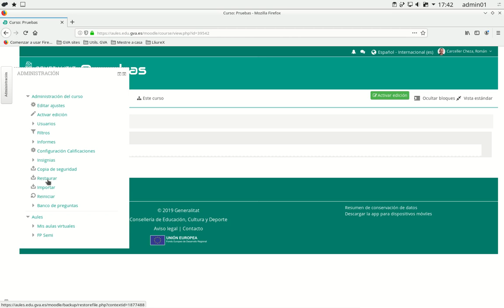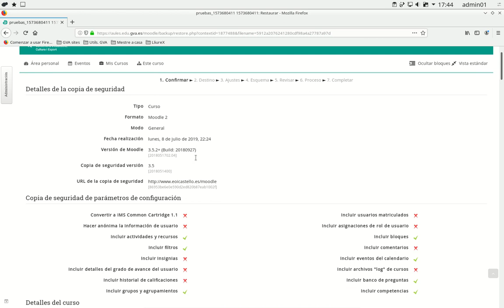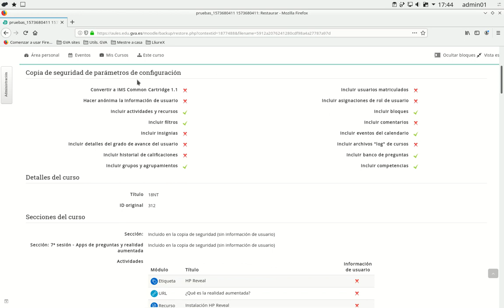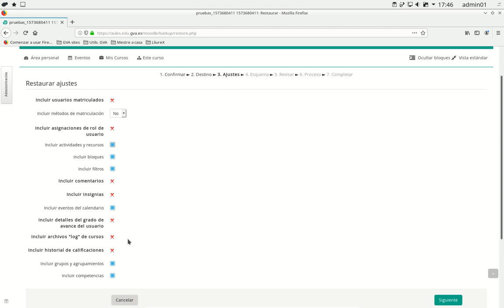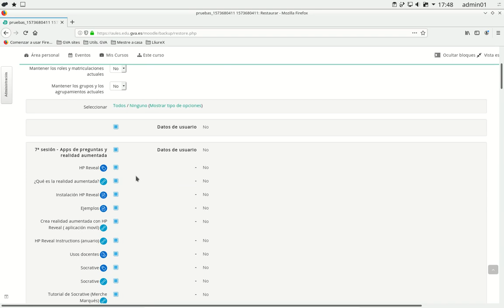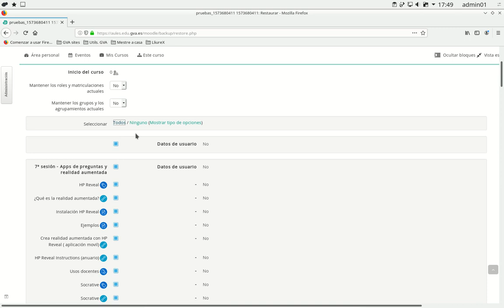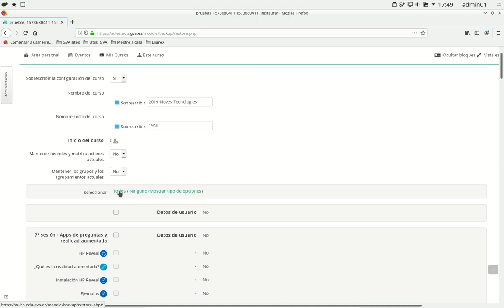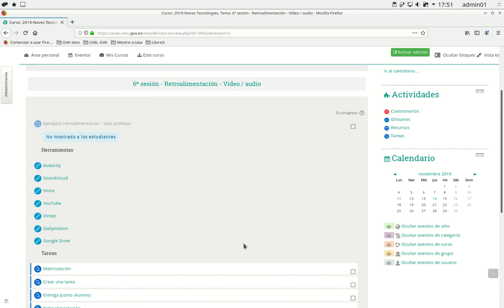Aules (GVA) - Moodle - Restaurar un curso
Este vídeo te enseña a restaurar una copia de seguridad en un curso Moodle de la plataforma Aules (aules.edu.gva.es), el nuevo portal corporativo de la Conselleria d’Educació, Cultura i Esport  de la Generalitat Valenciana. Aules está desarrollado y gestionado por SICE.